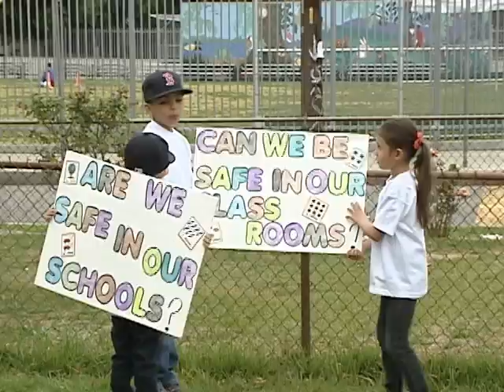padres piden justicia